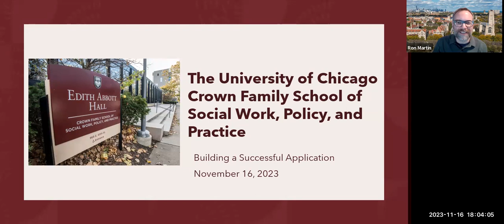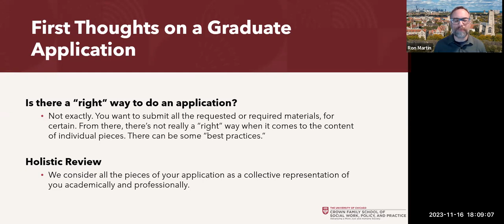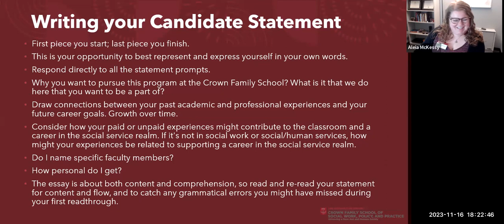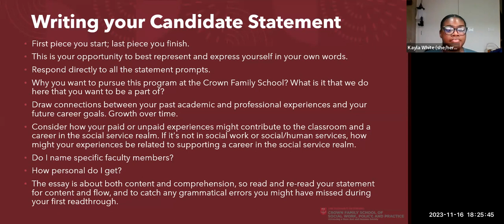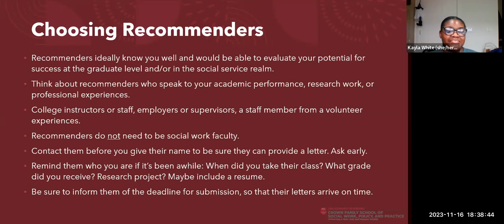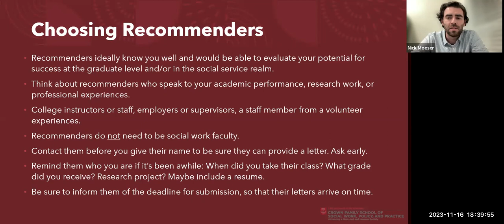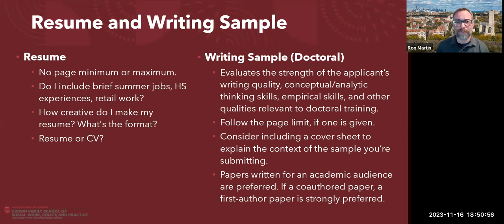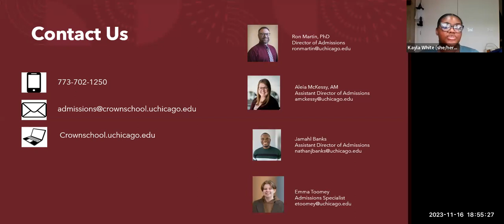Building a Successful Application for Graduate School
Join Ron Martin, Director of Admissions, as he provides information on how to build a successful application for the programs at the Crown Family School and beyond. He is joined by Aleia McKessy, and Alum of the AM program in Social Work and the Assistant Director of Admissions, and current students in the social work program, Kayla White and Nick Moeser. Learn about the requirements for the program and tips on the Resume, candidate statement, and more!